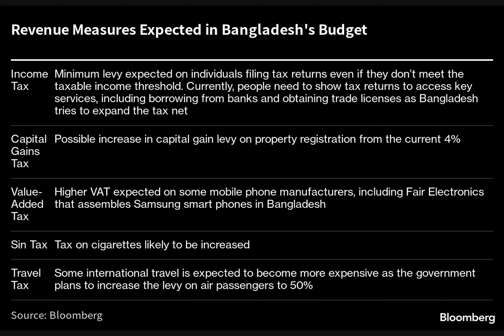Bangladesh Readies Higher Taxes in Budget in Test of IMF Reforms